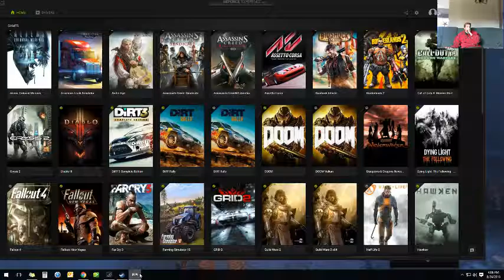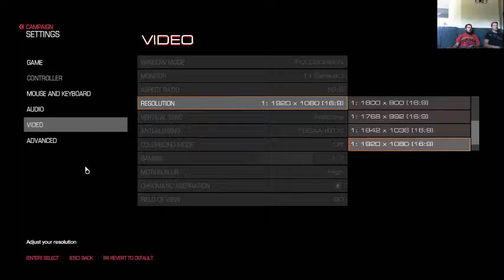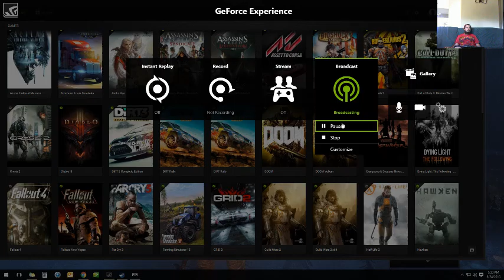The Gaming Couch - Doom (Rob and Andrew Fail Hard)